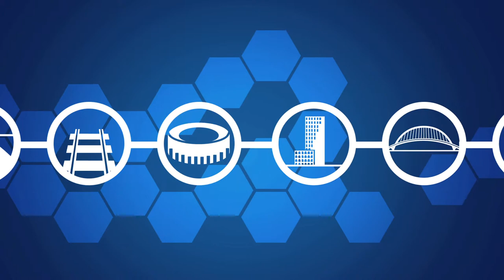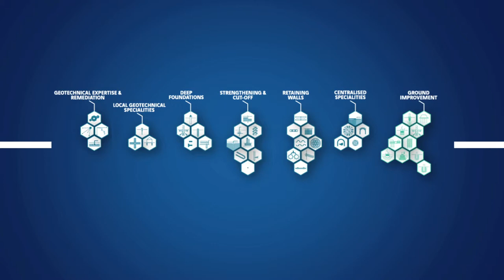SOILTEAM FILM - MENARD SOLETANCHE